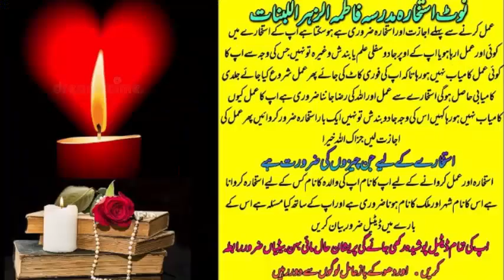wazifa for love | wazifa for love marriage | dua for love | mohabbat ka wazifa | most powerful